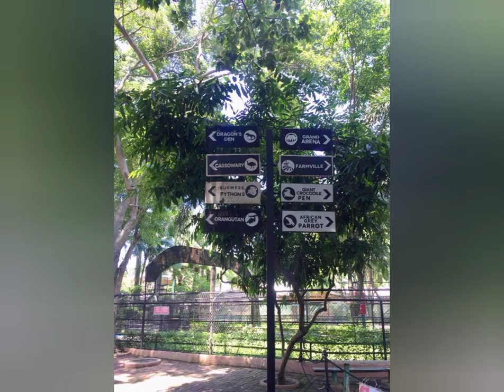DAVAO CROCODILE PARK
CROCODILE PARK IN DAVAO CITY..
ZOO PARK
ITS A SMALL ZOO PARK AND CROCODILE FARM WITH OUTDOOR HABITATS, LIVE WILDLIFE SHOWS AND EDUCATIONAL EXHIBITS.

THERE IS A CROCODILE FEEDING
FEEDING OF COI FISH
FEEDING OF BIRDS
OPENS EVERYDAY FROM 9AM TO 6PM
ENTRANCE FEE IS 350 BOTH ADULTS AND KIDS..